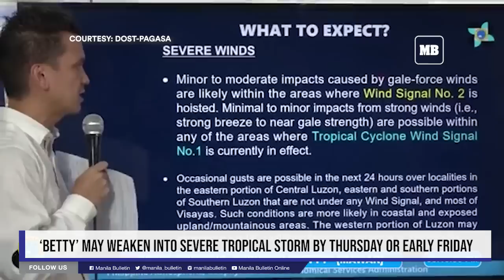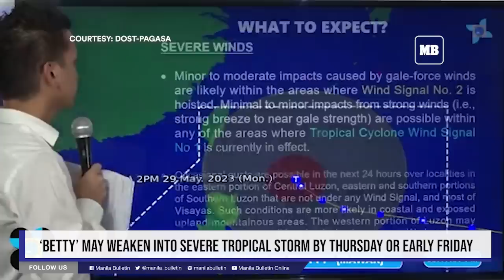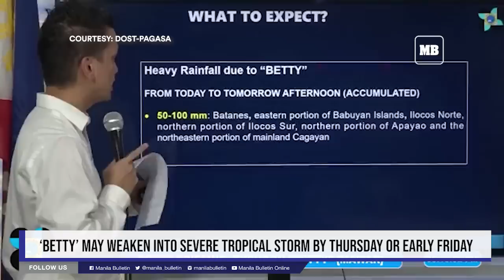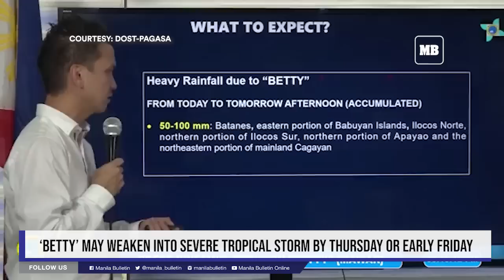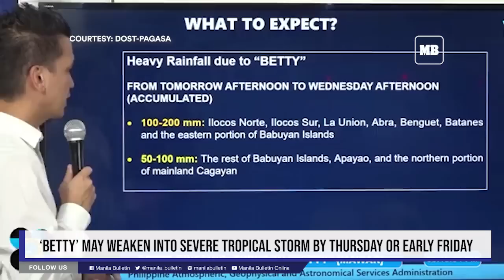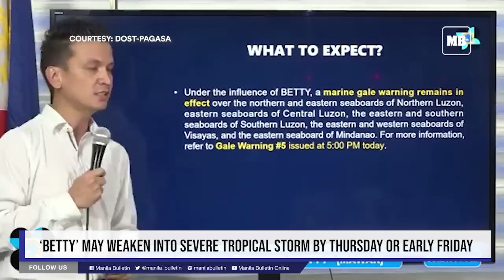‘Betty’ may weaken into severe tropical storm by Thursday or early Friday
Typhoon Betty (international name: Mawar) has further decelerated while moving over the waters east of Cagayan. It may weaken into a severe tropical storm by Thursday, June 1 or early Friday, June 2, the state weather bureau reported on Monday afternoon, May 29.

In its bulletin issued at 5 p.m., the Philippine Atmospheric, Geophysical and Astronomical Services Administration (PAGASA) said the center of the eye of typhoon Betty was last seen 445 kilometers (km) east of Calayan, Cagayan with maximum winds of 155 kph and gustiness of up to 190 kph.